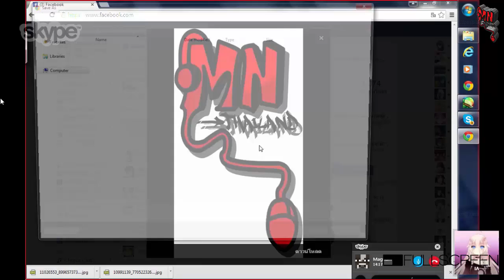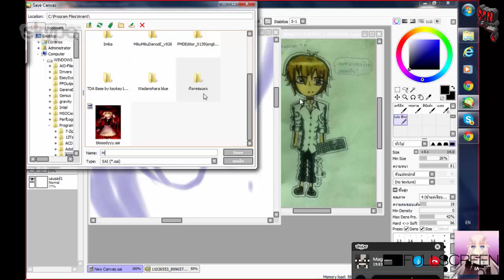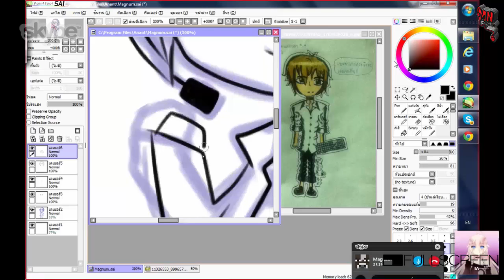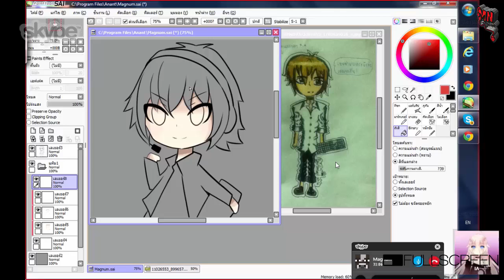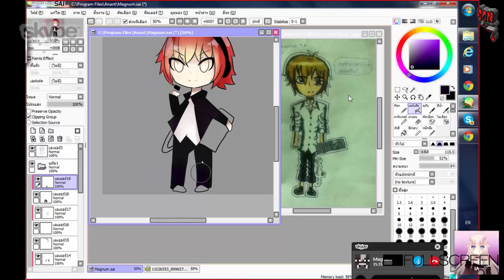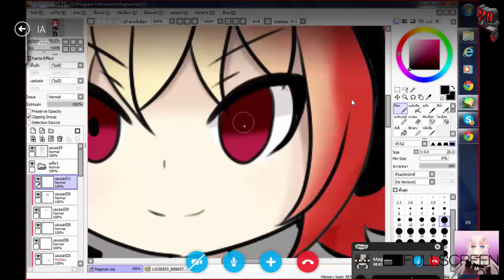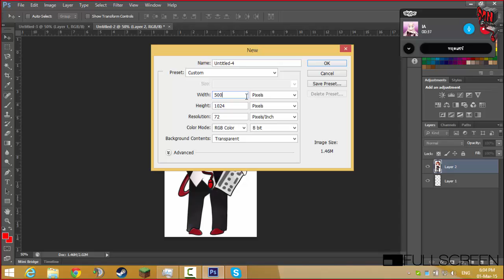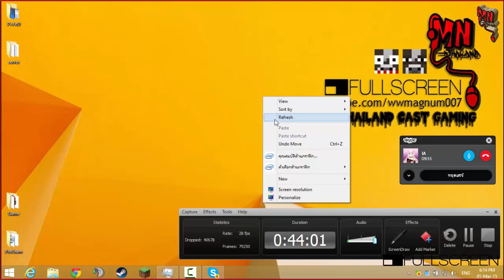สวัสดีค่ะ หนูเด็กใหม่ค่ะ : MagnumTH [HD] ft.Bonnie CH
★★ Title Name [ Rec 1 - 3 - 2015 ] ★★
★★★★ (ขอให้คนที่ดูคลิปนี้สอบผ่านทุกๆคนด้วยเถอะ! สาธุ!!) ★★★★

★ Steam
★ Magnum™[TH]
★ Steam Group

Plase Fllow Us Me Now !!!